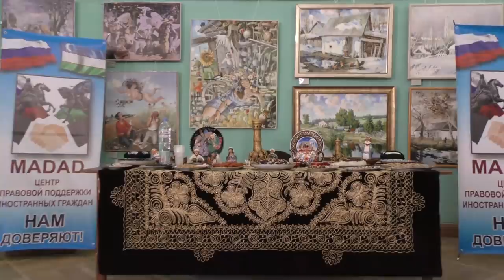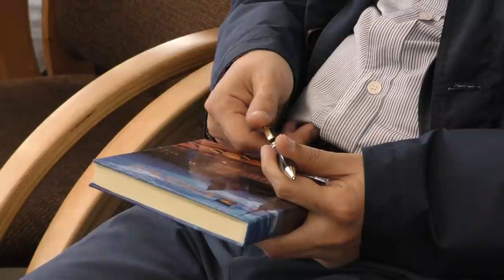TESHA MO'MINOV SANKT-PETERBURGDA